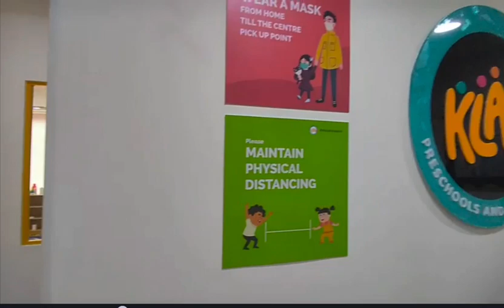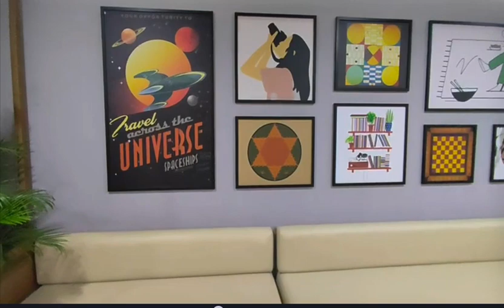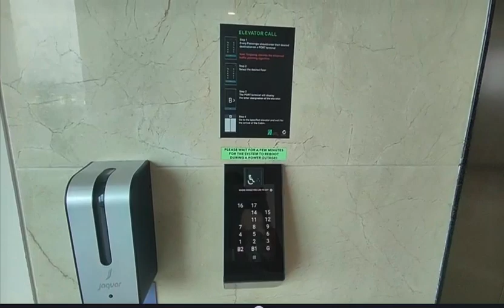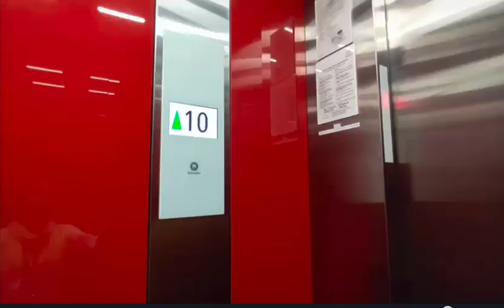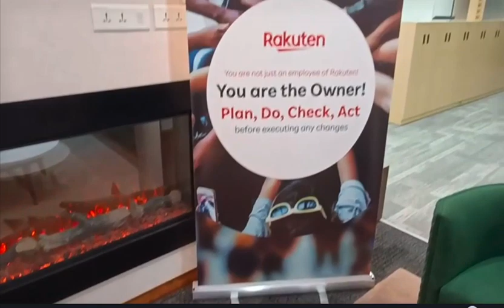Rakuten Office Tour || Rakuten India ||Rakuten Banglore Office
Rakuten Crimson House Bangaluru office Tour.

A Day at Rakuten Bangalore office | Rakuten office tour | Work from office

Hi,

Finally went to theRakuten Bangalore campus which is one of the largest corporate campuses in India. I have shared my day in life through a small story-type vlog. You are going to enjoy it!

From
God's Crazy Creation